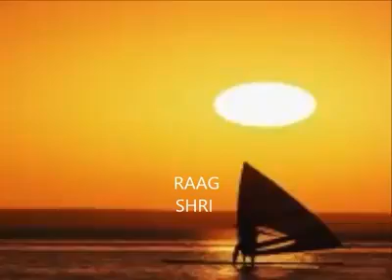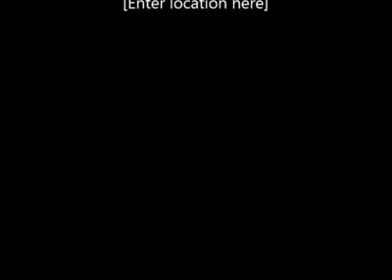राग श्री ताल , अडा चौताल Flute Nandkumar Dingare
Host - Flute Nandkumar Dingare
Camera - Flute Nandkumar Dingare
Editor - Flute Nandkumar Dingare

☛ You tube  :  Flute Nandkumar Dingare

(with the black download button) in your multimedia project (online videos, websites, animations, etc.)